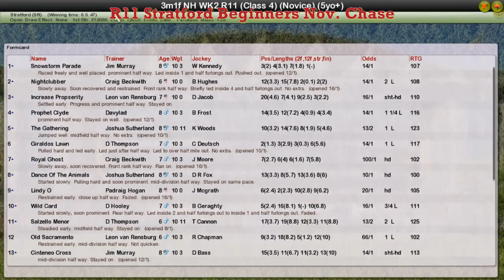NH WK2 R11 Stratford Beginners Nov. Chase